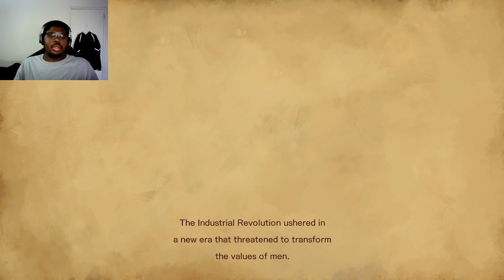Bloodstained: Ritual of the Night ~ Ep. 1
Mainly upload stream vod from my Twitch, that you can catch live ; Mon - Fri from 7:30 AM to 8:30 AM (EST)